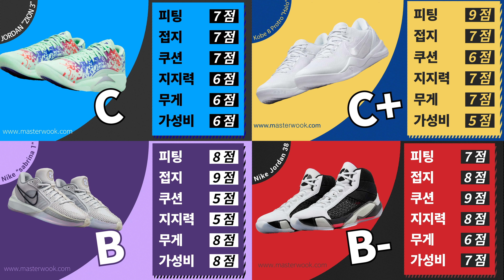코비에 고무신 감성을 넣었더니 자이언이 됐네?